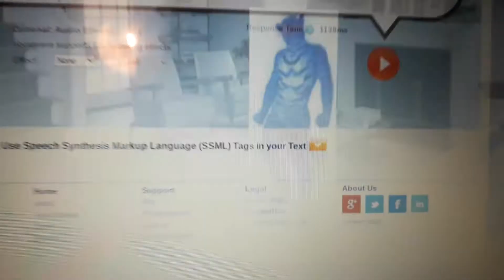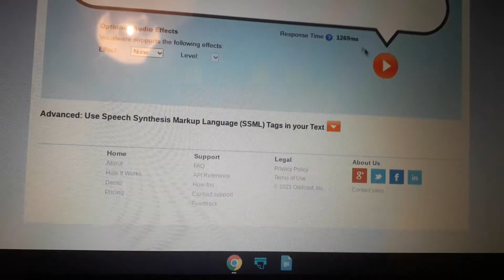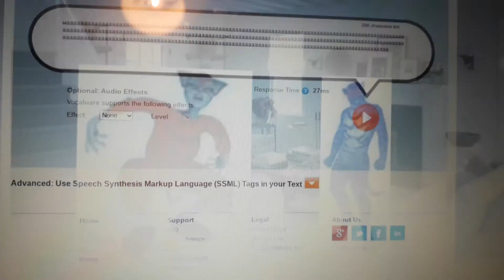Dark Tiger Man Pranks His Mom In The Shower/ Grounded